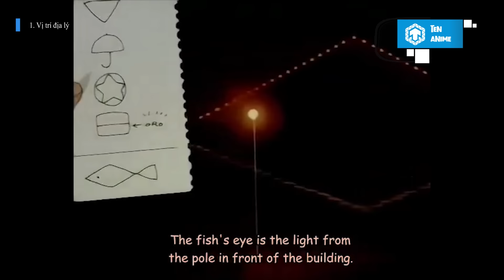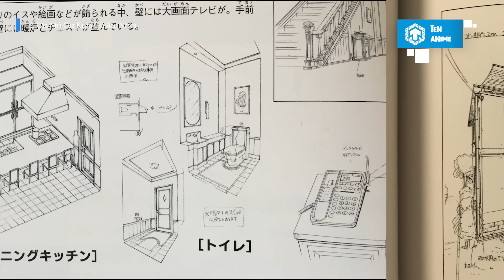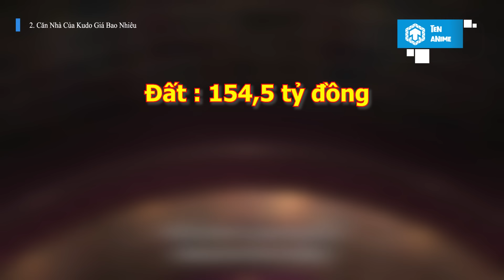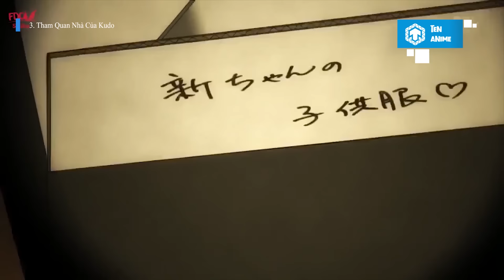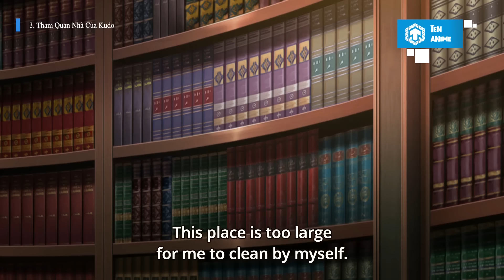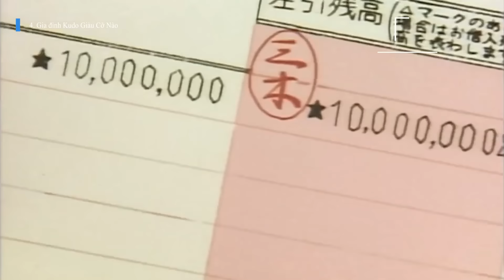Ngôi Nhà Của Conan Giá Tiền Tỷ? Nhà Kudo Giàu Cỡ Nào? | Detective Conan | Ten Anime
Xin chào! Chào mừng các cậu đã quay trở lại với Ten Anime. Mang tiếng làm về thám tử lừng danh Conan mà spotlight chúng tớ dành cho Conan chẳng được mấy nhỉ. Toàn là ông bác Mori, tiến sĩ Agasa, mấy cô nàng xinh đẹp với mấy vụ án hay ho không à. Vậy nên hôm nay, ta sẽ tập trung vào nhà Kudo Shinichi, cụ thể hơn, tớ và các cậu sẽ khám phá bên trong căn nhà của cậu ấy. Và cùng tính xem gia tài của gia đình Kudo có mấy con số nhớ! Mong là không nhiều số quá kẻo tớ hãi lắm. Nào, chúng ta cùng bắt đầu nhé! Let’s go!
Cre:
- Kịch bản gốc: Thanh Hải
- Lồng tiếng cực mạnh: Thanh Hải
- Dựng Vi-deo: Thanh Hải